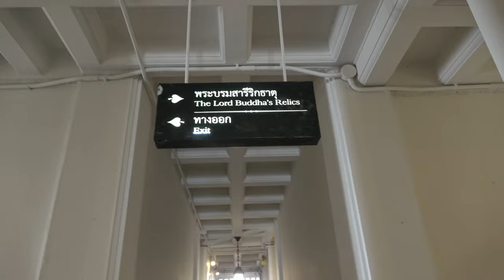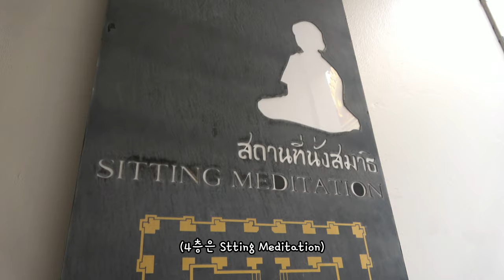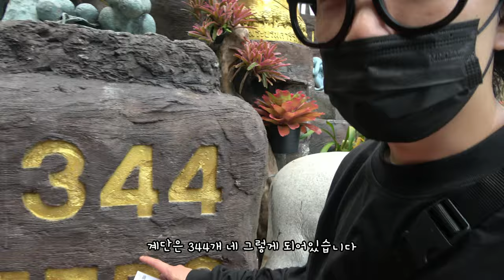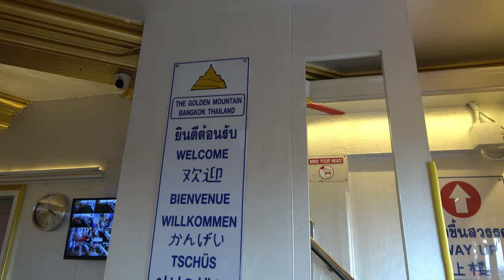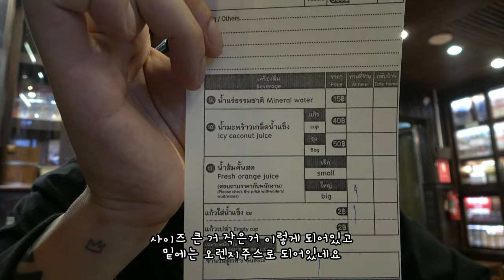ep.13 | 방콕 왓 쑤탓, 푸카오텅, 왓 랏차낫다람 그리고 팁사마이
6대 사원이라 불리는 왓 쑤탓(ft. 자이언트 스윙)
그리고 '철의 수도원'이라 불리는 왓 랏차낫다람
방콕 주요 관광지인 푸카오텅(황금산)까지 하루에 클리어!
저녁은 미슐랭 빕구르망 팁사마이에서 :)